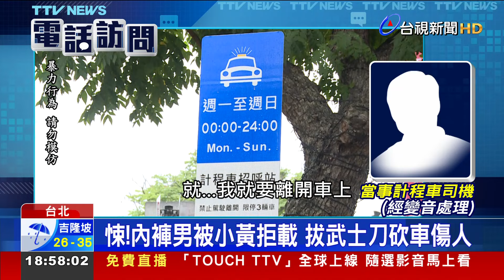悚！內褲男被小黃拒載 拔武士刀砍車傷人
台北市天母百貨公司前驚傳濺血，一名男子沒依排班順序搭計程車，被拒載就當場抓狂，拔出49公分長的武士刀，砍傷駕駛背部，而他一直都是地方頭痛人物，被稱做「電音黑幫」，兩天前才剛出獄，現在又觸犯4條罪嫌，防止他再失控，已經遭到法官裁准收押。